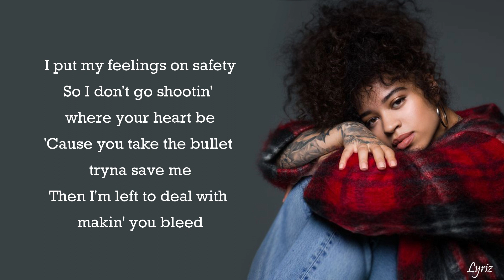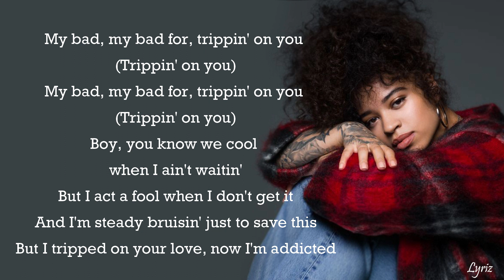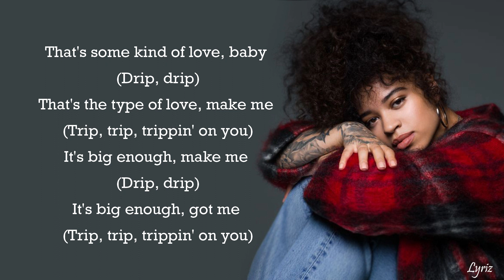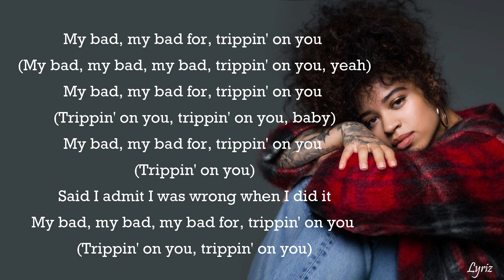Ella Mai - Trip (lyrics)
We will upload lyric video everyday, so don't forget to check it out !!!
Ella Mai

You can suggest us your favorite music to get lyric video.

Lyrics

[Verse 1]
I put my feelings on safety
So I don't go shootin' where your heart be
'Cause you take the bullet tryna save me
Then I'm left to deal with makin' you bleed

[Pre-Chorus]
And that's a whole lotta love, ain't tryna waste it
Like we be runnin' a mile to never make it
That's just too bitter for worse, don't wanna taste it
That's just too bitter for worse, don't wanna face it

[Chorus]
But I think that I'm done trippin', I'm trip-trippin'
I've been sippin', that's how I control
This feelin', you keep givin'
You keep on hittin' it, ooh, oh
Maybe it's your love, it's too good to be true
Baby boy, your love, got me trippin' on you
You know your love is big enough, make me trip up on you
Yeah, it's big enough, got me trippin' on you, trip-trippin' on you

[Post-Chorus]
My bad, my bad for, trippin' on you (Trippin' on you)

[Verse 2]
Boy, you know we cool when I ain't waitin'
But I act a fool when I don't get it
And I'm steady bruisin' just to save this
But I tripped on your love, now I'm addicted

[Post-Chorus]
My bad, my bad for, trippin' on you (Trippin' on you, trippin' on you)

[Bridge]
That's some kind of love, baby (Drip, drip)
That's the type of love, make me (Trip, trip, trippin' on you)
It's big enough, make me (Drip, drip)
It's big enough, got me (Trip, trip, trippin' on you)

[Chorus]
I'm done trippin', I'm trip-trippin'

[Post-Chorus]
My bad, my bad for, trippin' on you (My bad, my bad, my bad, trippin' on you, yeah)
My bad, my bad for, trippin' on you (Trippin' on you, trippin' on you, baby)
Said I admit I was wrong when I did it
My bad, my bad, my bad for, trippin' on you (Trippin' on you, trippin' on you)

[Outro]
Trippin' on you, yeah, yeah